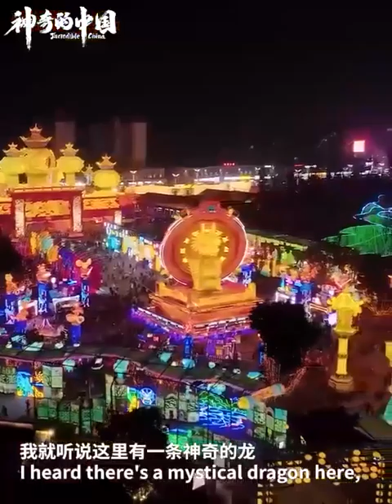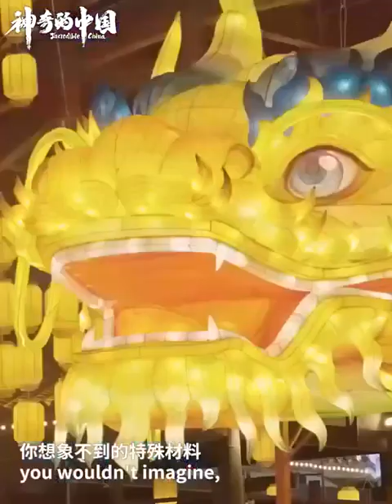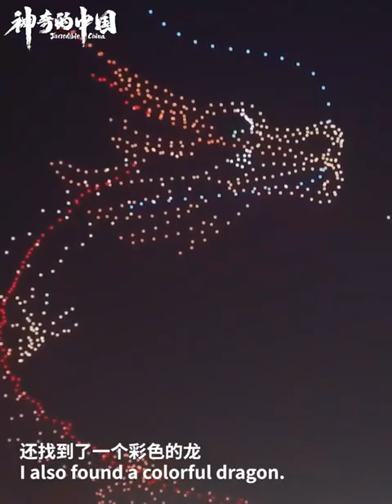外國人遇到中國春節文化 是什麼體驗